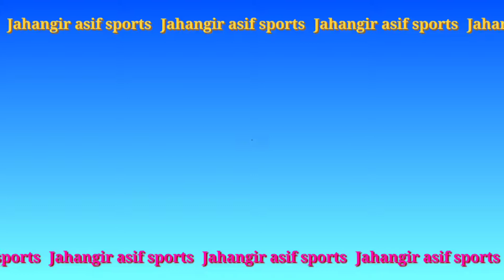Jt vs TKr | Jamica vs Trinbago | Imad wasim bowling | Amir two wickets vs trinbago | mom imad wasim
A big game between jamica tallawahs vs Trinbago Knight riders .
Mohammad amir great bowling
Mohammad Amir 4 overs two wicket 15 runs .
Amir 2 wickets vs TKr.
imad wasim man of the match vs trinbago Knight riders .